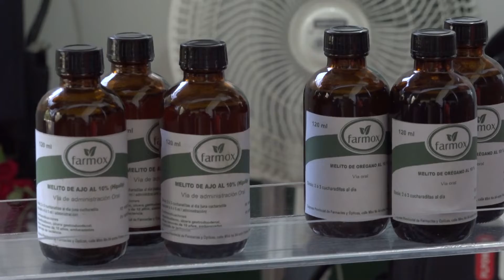Resumen de la última jornada de Expocaribe 2022. Ceremonia de clausura.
Resumen de la última jornada de Expocaribe2022.
-Ceremonia de clausura.